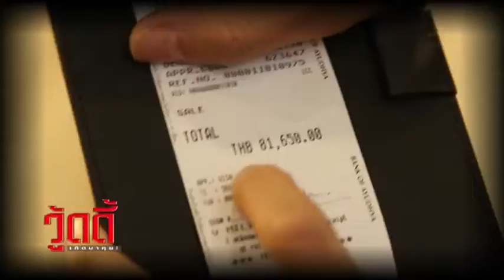Tape 2 2